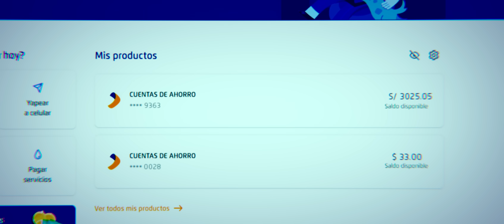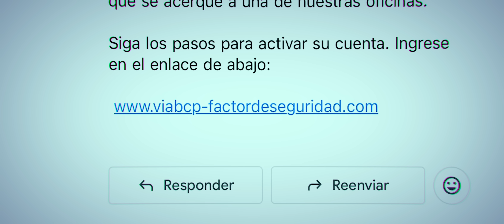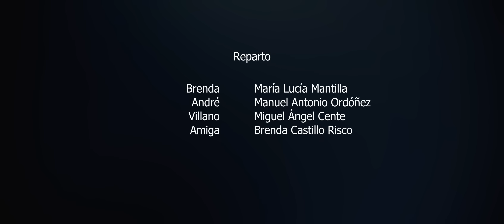En la Mente del Villano | Cap.7 | ¿Estás seguro de que es un correo del “banco”?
¿Te llega un correo sospechoso del “banco”? ¿te piden datos confidenciales de tu tarjeta? Mira este capítulo y aprende a prevenir el phishing.